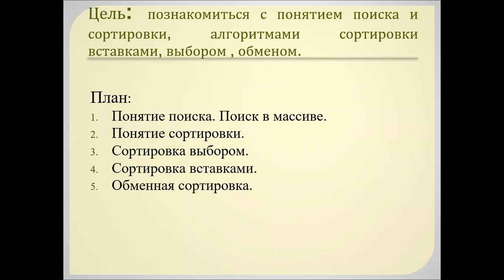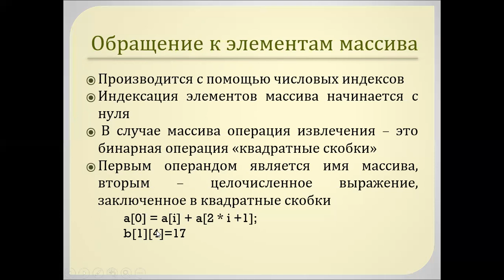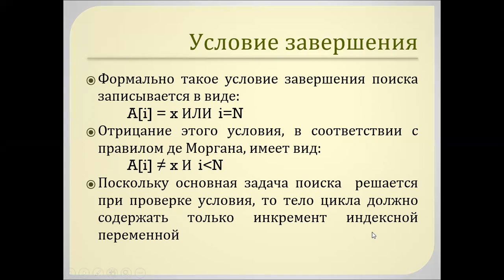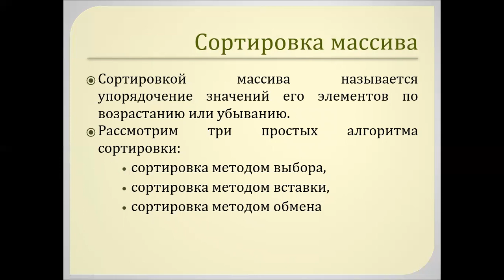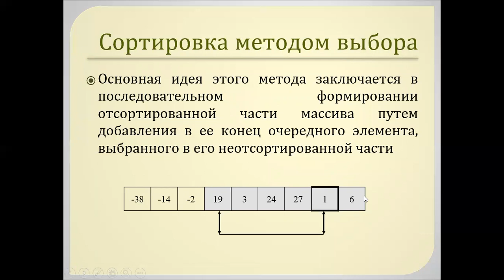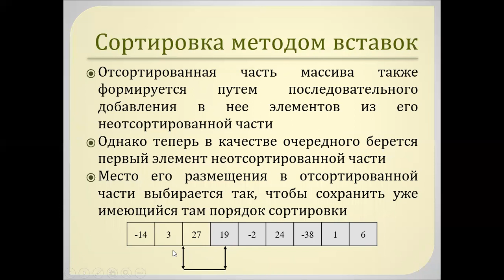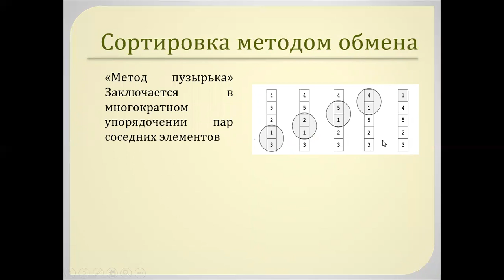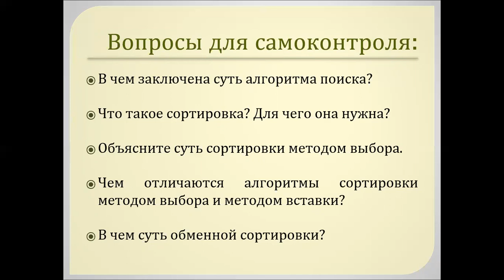Лекция. Сортировка и поиск